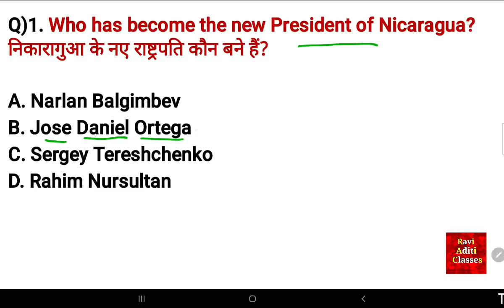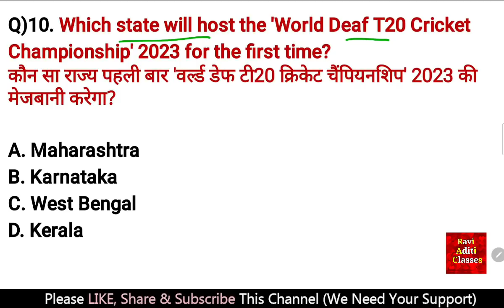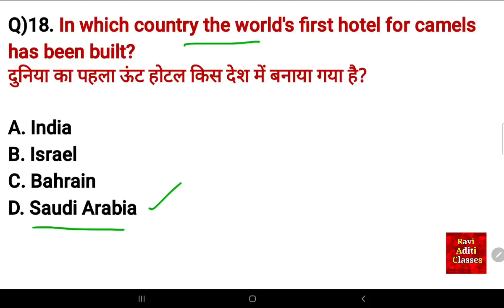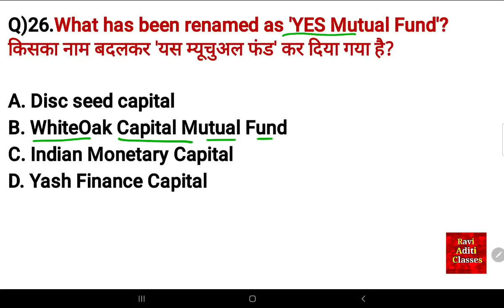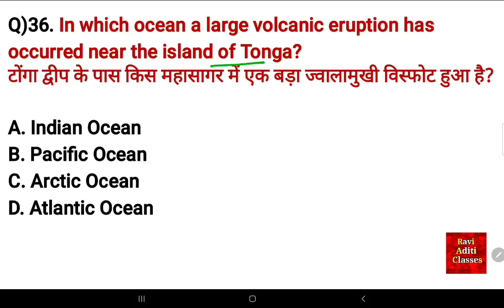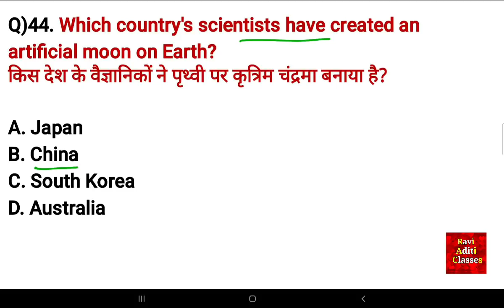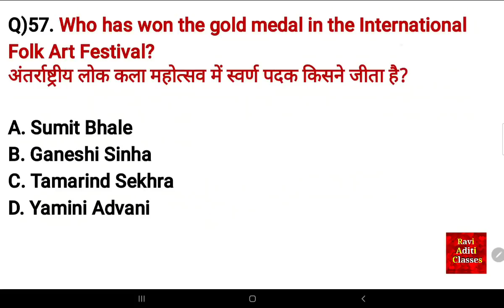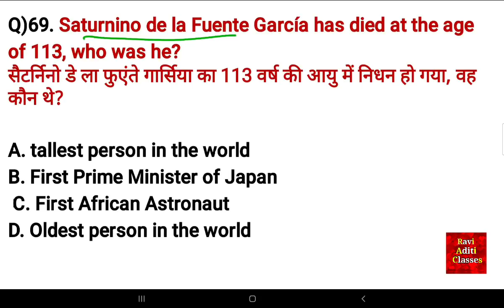Weekly Current Affairs 2022 in English | January Third Week | Current Affairs 2022 Jan in English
Current Affairs 2022 in English January

Main Channel - @RaviStudyIQGk

Hindi Channel - @CurrentAffairsByRavi